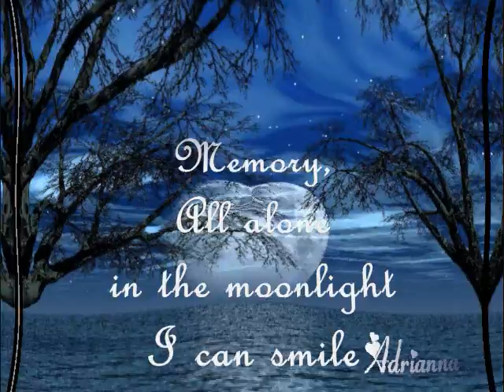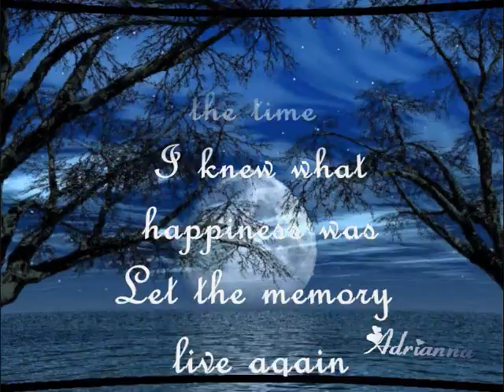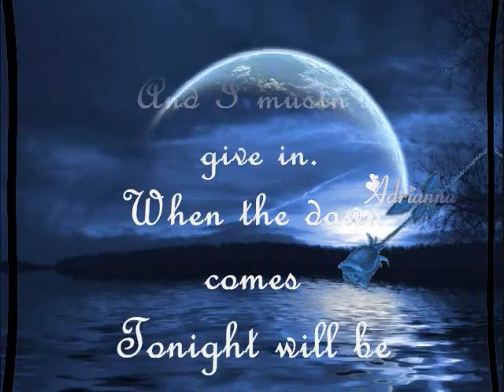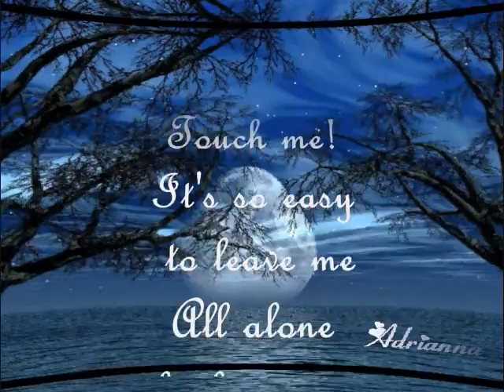MEMORY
Hermosa cancion